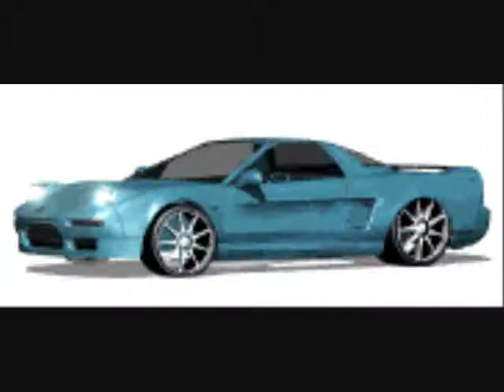David Gibson Hot Chick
Lyrics by; David Rashad Gibson
Music; Writen, arranged, composed, engineered, mixed, and produced by;
El Farrington
Madison,WI